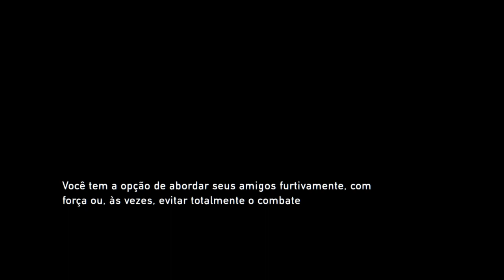The Last of Us Remastered: Parte 3 / Joel Conhece a Ellie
🔴 ID PSN - Mexrizand_YT 🔴 (Pagina do Facebook) Curtam 🔴 (Instagram) me segue lá ◾️ ATIVANDO O SININHO ◾️ CLICANDO EM GOSTEI ◾️ COMPARTILHANDO A LIVE ◾️ SE INSCREVENDO NO CANAL ◾️ MANDANDO UM SUPER CHAT ◾️ ENVIANDO UM LOOTS: ◾️ FAZENDO UMA DOAÇÃO: ◾️ VIRANDO MEMBRO DO CANAL: Like ✅ + Comente ✅ + Compartilhe ✅ + Inscreva-se ✅ Favorite Ative o Sininho das notificações 🔔 !/CURTA/ATIVE 🔔▼★YOUTUBE★ OBRIGADO POR ASSISTIR!